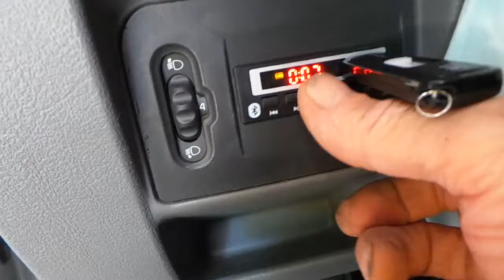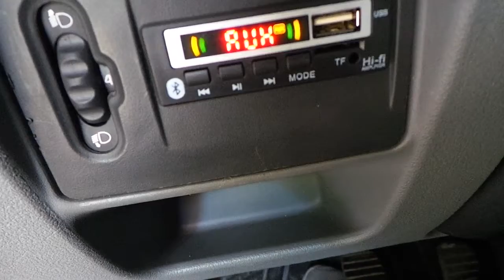Renault Symbol Radyo Aux girişine Bluetooth USB müzik aktarma modülü uygulaması